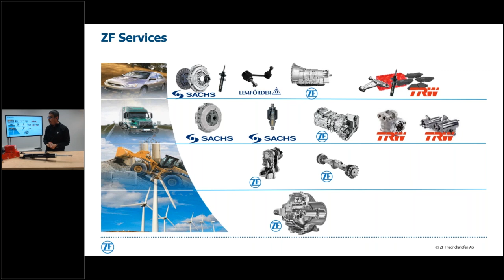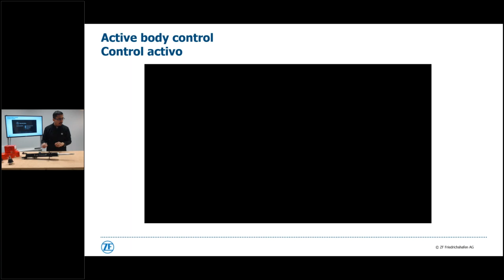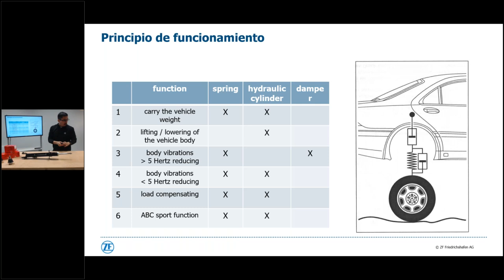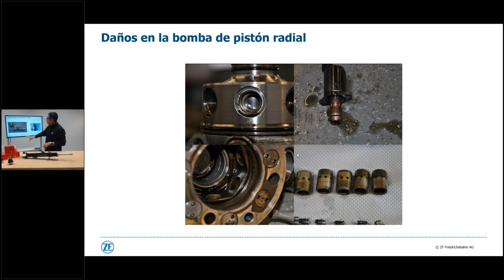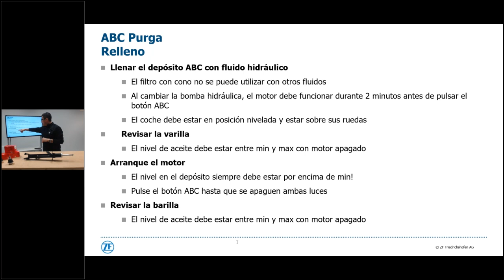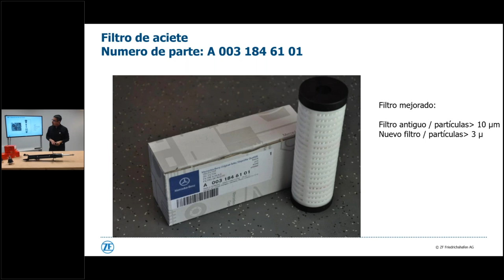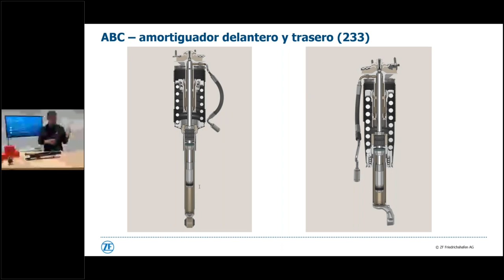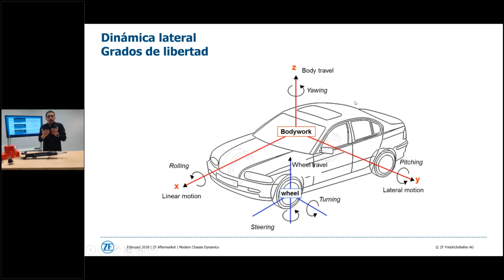Mercedes Magic Body Control | ZF / Frammex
Para ver la lista completa de conferencias entra (es necesario hacer tu registro para poder logear en la pagina)